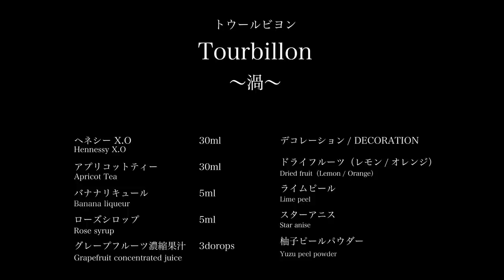Ohtsu Makiko | Tourbillon | Bartender Cocktail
Ohtsu Makiko / Tourbillon（大津 麻紀子 / トゥールビヨン）

BAR TIMES is a Japanese web media offering information about BAR culture.
Here is our webzine (Japanese only).

We create videos in which well-known bartenders from Japan and overseas make cocktails and share them through YouTube channel with cocktail fans around the globe.

We have physical store (bar tool specialty store)  in Ginza, Tokyo.

From Tokyo we ship our bar tools to overseas.
BAR TIMES products are enjoyed by the bartenders in famous bars around the world.

BAR TIMESはバーカルチャーを発信するWEBメディアです。
バー用品専門店BAR TIMES STOREも運営しています。

バーをこよなく愛す、バーファンのためのWEBマガジン

集まる、味わう、くつろぐ。家で楽しむお酒の時間
BAR TIMES HOME

銀座でバー用品の専門店の営業しております。

通販サイトで全国へ発送いたします。

国内外の著名なバーテンダーのカクテルメイキングビデオ